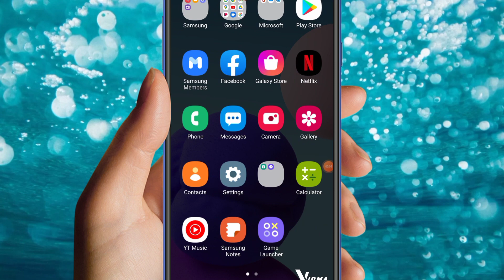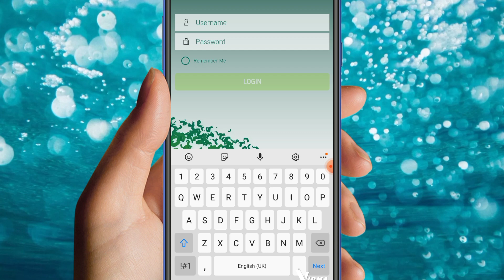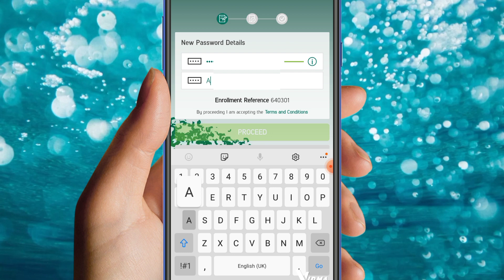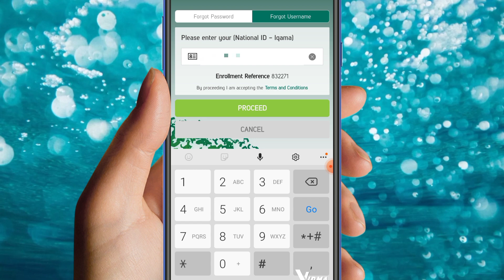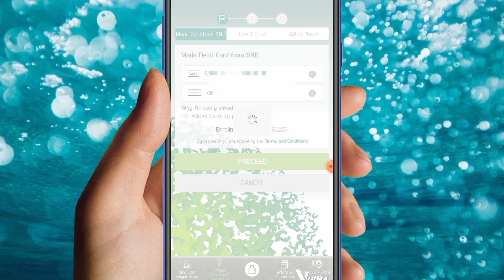snb forgot password || password Bhul gaye to kya Kare || snb alhali forgot password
हेलो फ्रेंड मेरा नाम है ईमरान और आज इस वीडियो में यह बताया गया है कि ( SNB Al Ahli ka username password Bhool gaye Kya Karen  ) तो प्लीज वीडियो पूरा देखें वीडियो पसंद आए तो लाइक करें कमेंट करें चैनल को सब्सक्राइब करें वीडियो देखने के लिए शुक्रिया

about video

Hello friend my name is Imran and today in this video it has been told that (  how to forgot username password SNB Al Ahli Bank ) so please watch the full video if you like the video please like comment subscribe the channel thanks for watching the video

    (  your question )

how to new generate username password bank snb
how to recover username and password in snb bank app
forget password or username bank snb alhali
snb ka username password kaise change karen
snb alahli bank ka username password bhul gaye kya karen
forget username and password ncb snb alahli account
ncd bank forgot username and password
ncb bank ka username or password
अब ऐसे open होगा snb al ahli bank account
bank snb ka password username bhul gaye kya karun
alahli bank
SNB bank forgot username password
Al Ahli Bank forgot username and password
SNB bank ka password Bhool gaye Kya Karen
Al Ahli Bank ka username password Bhool gaye Kya Karen
SNB Al Ahli ka username password Bhool gaye kaise open Karen
SNB bank
Al Ahli Bank